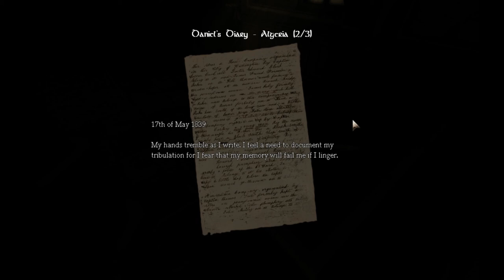Lets Play! "Amnesia: The Dark Descent" Episode 3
This episode I'm joined by my good friends Reesey1122 and Joltingd. What crazy hi-jinks will we get into? Watch and find out!